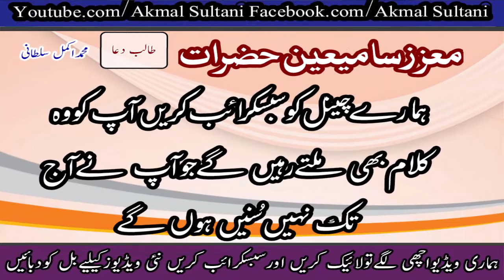AhmadRaza ka Taza Gulestan he aaj b new kalam by Akmalsultani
by Akmalsultani
naat sharif punjabi
kalam bahoo
kalam sultan bahoo
kalam waris shah
hamad allah allah
naat e rasool e maqbool
naat e mustafa